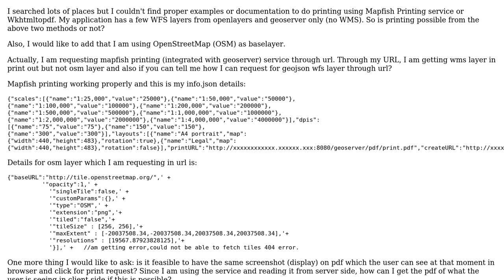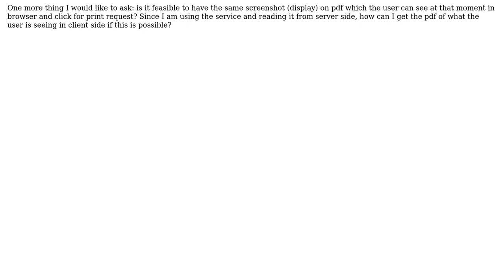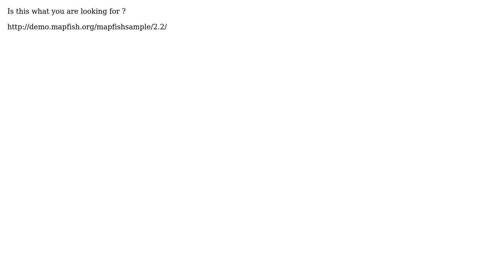GIS: Printing possible for openlayers GeoJson WFS with Mapfish printing service and wkhtmltopdf?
With thanks & praise to God, and with thanks to the many people who have made this project possible! | Content (except music & images) licensed under CC BY-SA | Music | Images & others | With thanks to user PolyGeo user Gery user Below the Radar user Akash and the Stack Exchange Network Trademarks are property of their respective owners. You are responsible for your own actions.